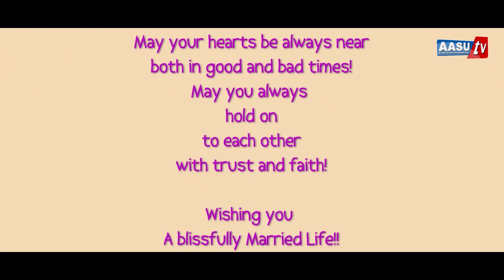New Nepali Wedding Highlights || Rakesh Weds Sunita || Aasu Media House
We click your best moments professionally...
Book yours Photo and Videography Package Now !!!
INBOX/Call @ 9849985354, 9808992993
Aasu Media House
Lalbandi-7, Sarlahi